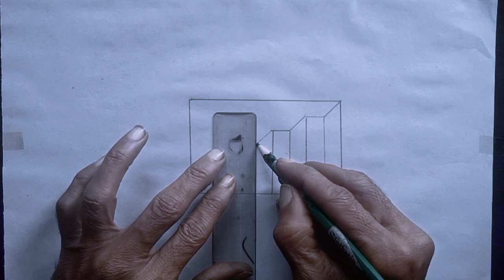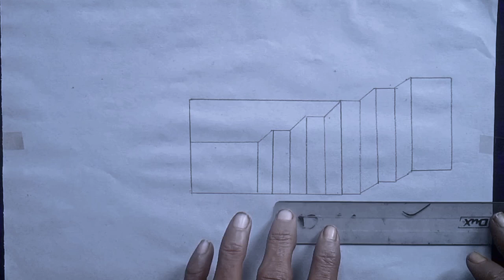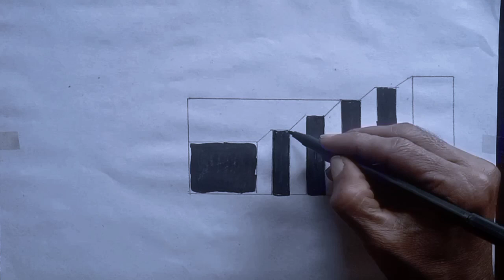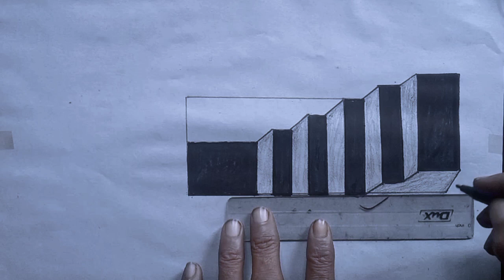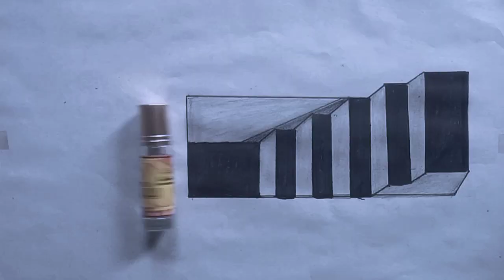Easy 3d drawing on paper for beginners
3D drawing on paper for newer 3d art drawing 3d drawing easy 3d drawing for newer 3d drawing on paper 3d drawing online 3d drawings on paper with pencil easy Triangle sketch 3d drawing for kids drawingskill drawing 3ddrawing 3d @muhammadahmad2476